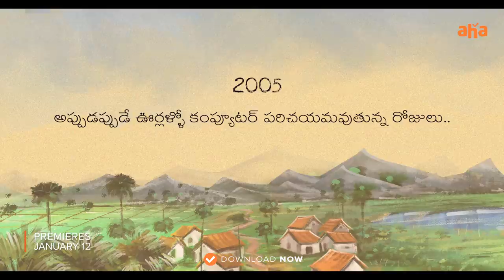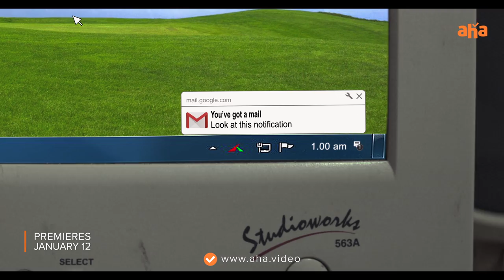Mail Trailer | An aha Original | Priyadarshi | Uday Gurrala|Swapna Cinema| Premieres January 12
The world of Kambalapalli Kathalu comes live on January 12, 6 PM!

Here's the trailer of MailOnAHA that will take you down the memory lane 📩

Cast:
Priyadarshi, Harshith Malgireddy, Mani Aegurla, Sri Gouri Priya Reddy, Vannarn, Srikanth Palle, Ravinder Bommakanti and Anusha Netha.
Director: Uday Gurrala
Producer: Priyanka Dutt, Swapna Dutt
DOP: Uday Gurrala, Shyam Dupati
Music Director: Sweekar Agasthi
Editor: Hari Shankar TN
Background Score : Kamran